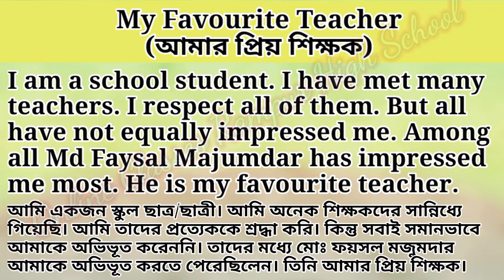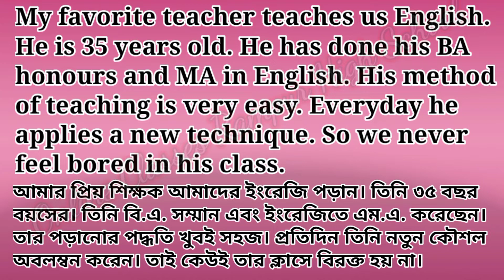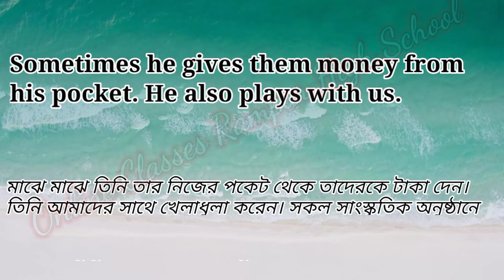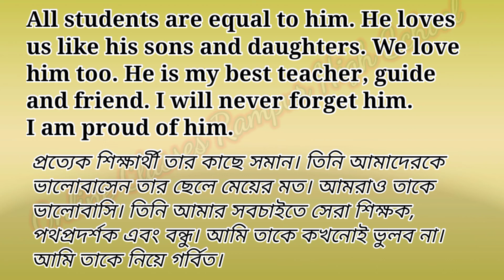My Favourite Teacher Paragraph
রচনা - বঙ্গবন্ধু ও রাষ্ট্র পুনর্গঠন